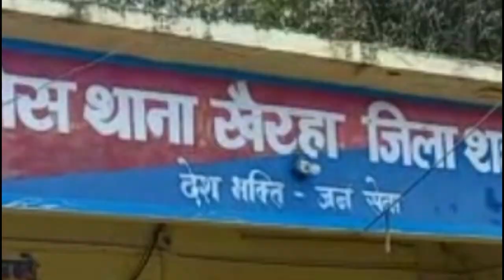देशी कट्टे से हवाई फायर वीडियो: दहसत फैलाने वाले 5 युवकों को पुलिस ने किया गिरफ्तार